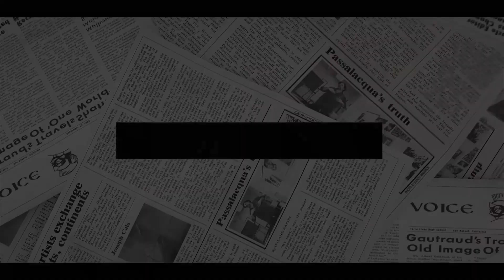IT’S ALL STAGED FOR NETFLIX! Harry LOST SOUL Over Threat From Crisis-Hit Netflix To Spill The Beans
Prince Harry is 'playing up' a 'special relationship' with the Queen to ensure he maintains credibility in America amid the Sussexes' deal with Netflix, in the opinion of a royal author.
Investigative journalist and award-winning biographer Tom Bower told MailOnline that he thinks the Duke of Sussex is playing up his relationship with his grandmother to prevent the Palace from dampening the Sussexes' marketing efforts and commercial endeavours beyond the Royal Family.
Bower, who is currently writing a biography on Meghan Markle, said he thinks that 'Harry is hitting out at those standing in the way of promoting the Sussex's self-promotion'.